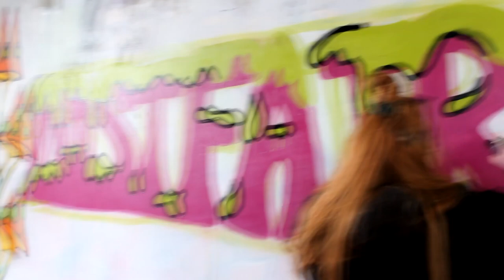St Padi Day Adventures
St Patricks Day Adventures:

Little day of adventures, painting & RainbowPot Photoshooting put together for good memories!

Ft. Rainbow Rays~ Flower Power Poncho ({SOLD}) & Rainbow Halter, Psy~Glow Custom Flower of Life Halter & Custom RainbowPot Jacket.

Please see RainbowPot Personalised Products online:
SEARCH AVAILABLE GARMZ!

In collaboration with Aksel Hinton music. Ft. Hendon's Rage.